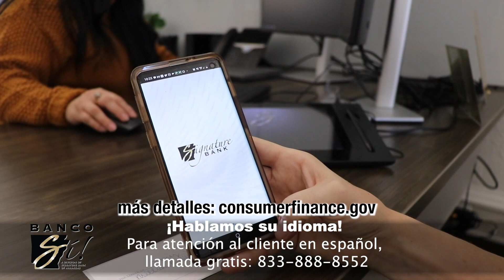Banco Si 60sec Website